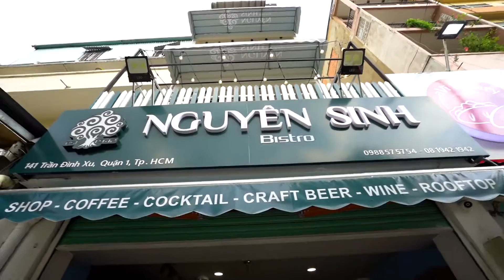Ăn món Âu trong không gian sang chảnh ngay Trung tâm Quận 1 với giá siêu rẻ| Địa điểm ăn uống